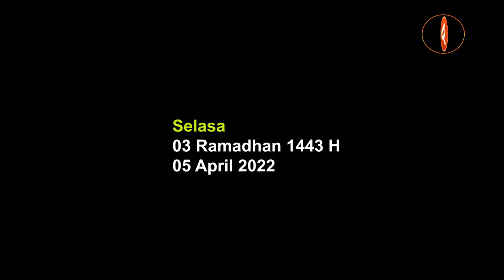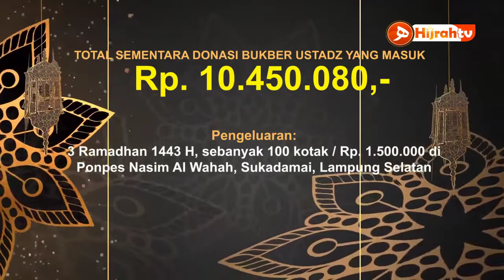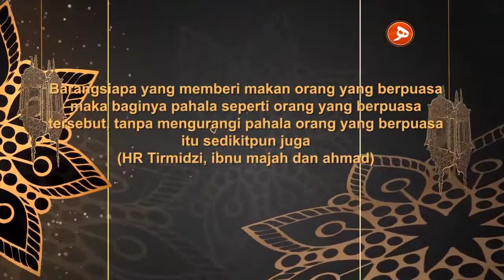[Hijrah TV] Buka Puasa Bersama Ponpes Nasim Al Wahah Sukadamai Natar Lampung Selatan